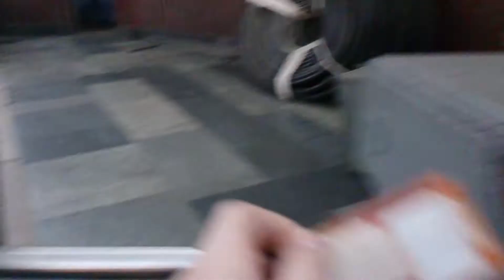Tbilisi metro marjanishvili